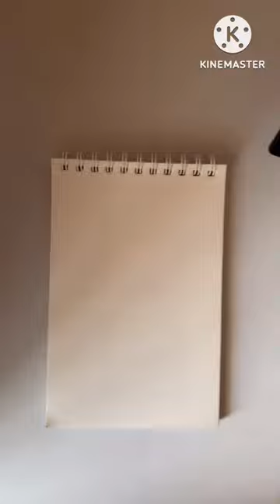art drawing sketch shorts